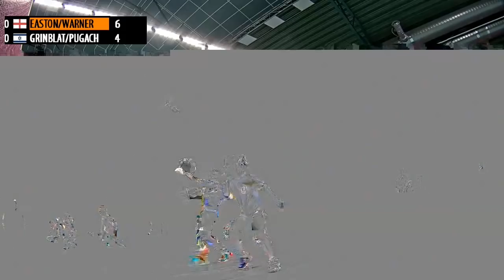England (Easton / Warner) vs Israel (Grinblat / Pugach) - European U17 Team C’ships 2017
Match: Rory Easton / Hope Warner vs Maxim Grinblat / Yuval Pugach (Mixed Doubles)
Tie: England vs Israel
Round: Group Stage
Date: 23 November 2017
Event: European U17 Team Championships 2017

Catch European U17 Team Championships 2017 LIVE from 21 - 25 November!